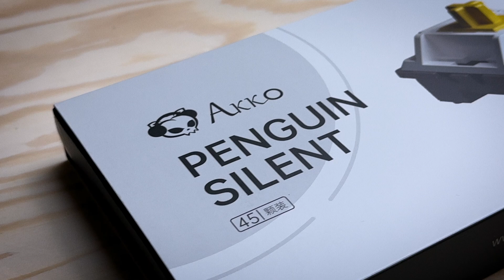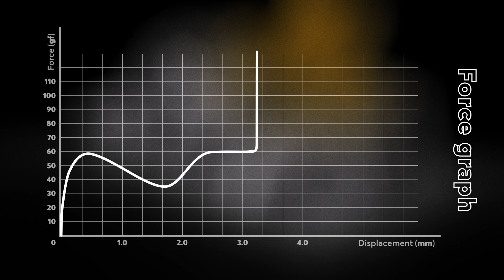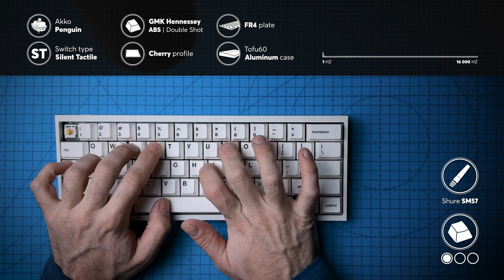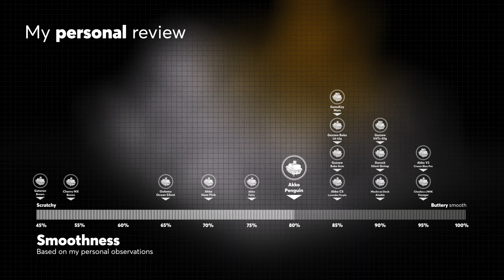Akko Penguin Silent Ultimate Sound Test & Review | Good job Akko!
In this video, I will be conducting a comprehensive sound test of the Akko Penguin switch on a full keyboard, using SA, MT3, and GMK keycaps. The Akko Penguin is an impressive Silent Tactile switch with smooth travel & sharp tactility. This switch is really quiet & cheap! It is an awesome evolution from the previous Akko Silent switches! Akko really did a great job with these switches.

I'll also be sharing my thoughts on the switch's key features, pros and cons, and overall performance. This sound test is sure to provide valuable insights and help you make an informed decision about whether the Akko Penguin switch is right for you.

So if you're looking for an honest, informative, and engaging sound test of the Ultimate Akko Penguin switch, be sure to watch this video!

The tests for this Akko Penguin Sound Test were conducted using an FR4 plate. During the tests, I performed a typing test and a slow bottom-out test to showcase the switch's sound and feel. I also conducted a decibel meter test to measure the switch's noise level with and without a keycap.

Please note that sometimes videos are filmed weeks in advance, and as a result, the camera position and angle may have changed since the filming of other linear switch sound tests. However, despite the difference in microphone position, the microphone used in this test was at a similar distance and position, ensuring that the sound quality was not affected.

Thanks @akkogear  for providing these switches! This was sent to me without any conditions. I can assure you that I will stay impartial in my videos and will always give my honest opinions in reviews and comments.

👉 Here's the link to the gears I used to make this video:
Durock V2 stabilizers (amazon):
iPhone 14 Pro Max (amazon)
DZ60 board
Tofu 60 aluminum case
FR4 plate

00:00 - Unboxing
00:12 - Switch Presentation
00:22 - Switch Specs
00:29 - Inside the Switch
00:39 - Packaging
00:48 - Switches on the board
01:03 - RGB shine through
01:07 - Force graph
01:17 - Solo Switch Decibel Meter Test
01:31 - Solo Switch with keycap Decibel Meter Test
01:44 - GMK Typing Sound Test
02:20 - GMK Single Key Sound Test
02:33 - MT3 Typing Sound Test
03:08 - MT3 Single Key Sound Test
03:22 - SA Typing Sound Test
03:57 - SA Single Key Sound Test
04:11 - Personal Review
04:58 - Final